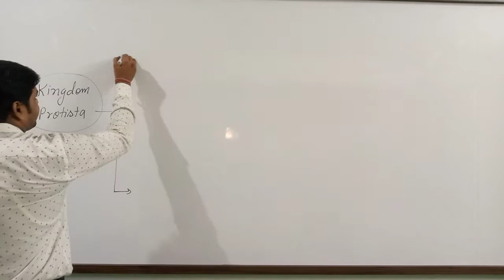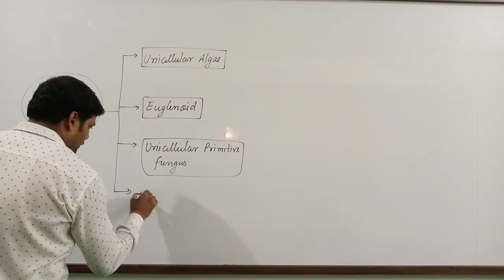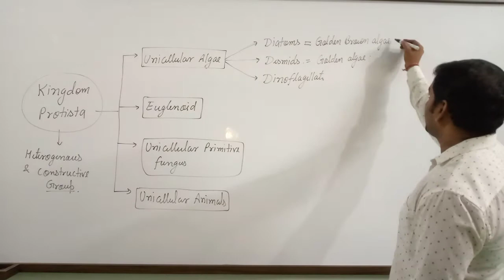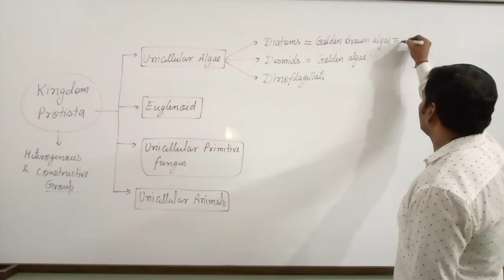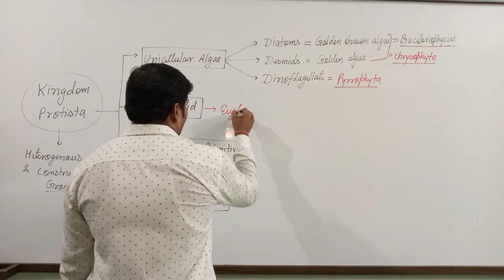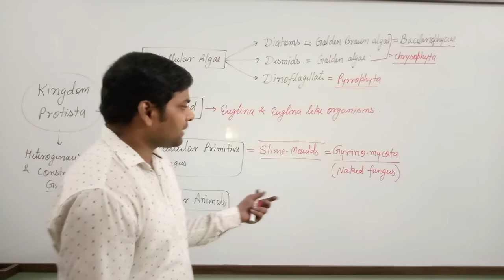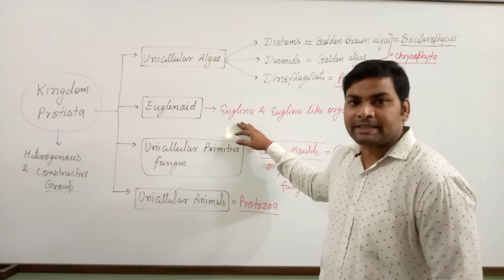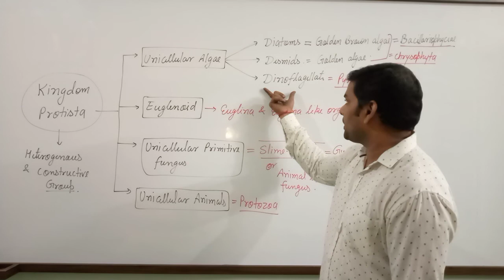Kingdom - Protista ( General features)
characteristics of Kingdom Protista